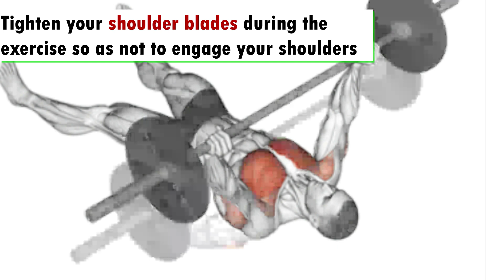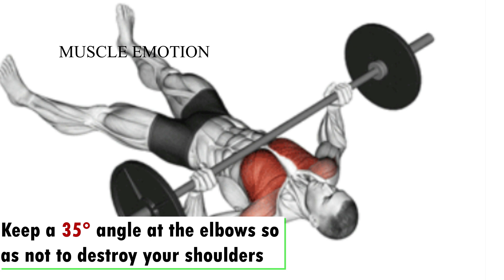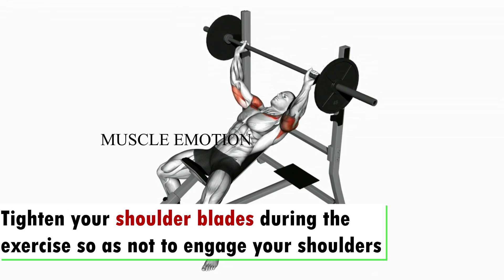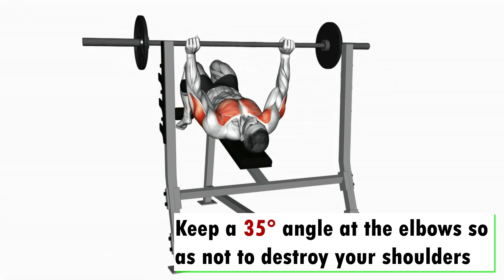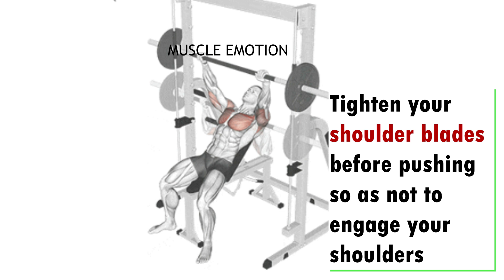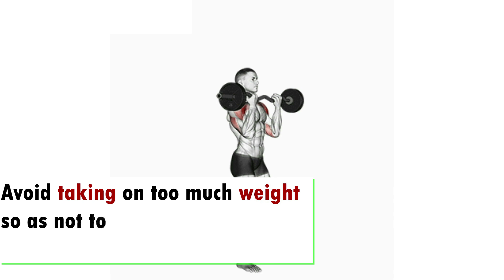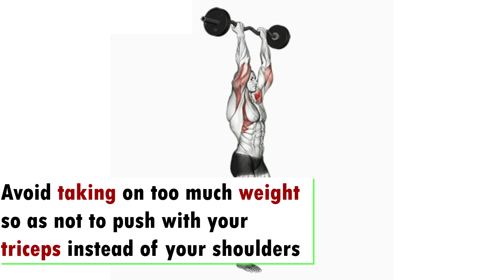5 INNER ,LOWER AND UPPER CHEST WORKOUT WITH BARBELL ONLY / Meilleurs exs Musculation poitrine .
21 BEST INNER CHEST EXERCISES AT GYM / Meilleurs exercises Musculation poitrine interne
8 BEST INNER CHEST EXERCISES AT GYM
8 meilleurs exercices pour une poitrine plus grosse / gym
➡️ATHLETE IN THIS VDO TO FOLLOW IN INSTAGRAM  :
THUMBNAIL : Fernado_Chala
@AMIN ELKACH
@KAI GREEN
@Marino Katsouris
@Steve Kris
@Christian Fleenor​
@Garrott Coelho Ifbb pro
@Andrei Deiu​
@Kai Greene​ @Brian DeCosta​
Musculation , musculation epaules . exercice musculation epaules